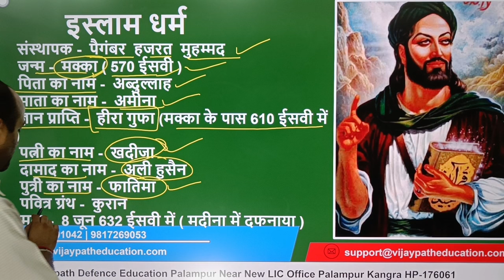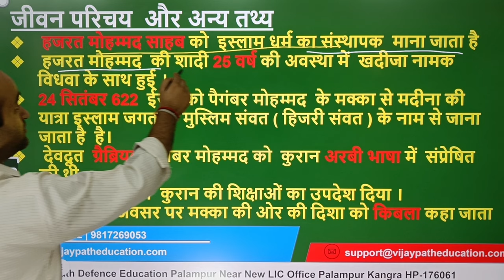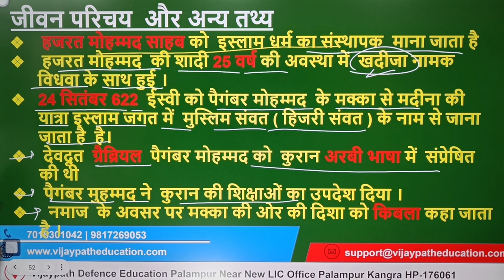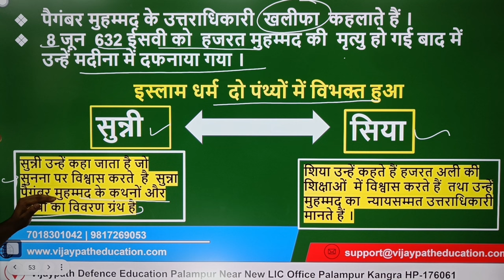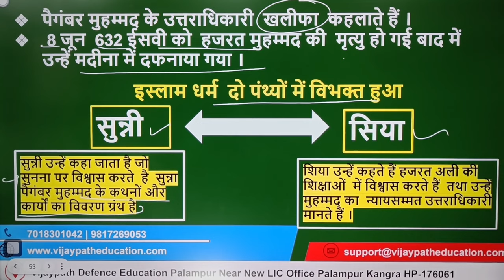इस्लाम धर्मं || Basic Knowledge of Islam dharam